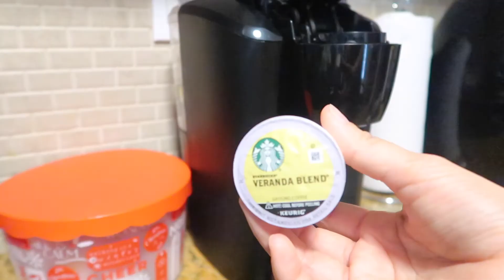VLOGMAS 2020| MAKING GINGERBREAD HOUSES, FILMING AN INSTAGRAM REEL, & SKIN CARE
HELLO EVERYONE, HAPPY HOLIDAYS AND WELCOME BACK TO VLOGMAS!!!
TODAY WE DECIDED TO FILM OURSELVES BUILDING OUR GINGERBREAD HOUSE & TRAIN, WATCH TILL THE END FOR A LAUGH AND ALSO LET ME  KNOW DOWN BELOW WHO YOU THINK WINS (OF COURSE JONAH & I)😊♡